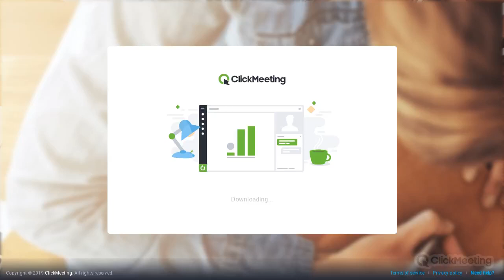2019 05 19 4e Dimanche après Pâques